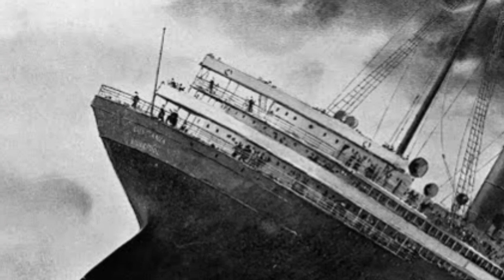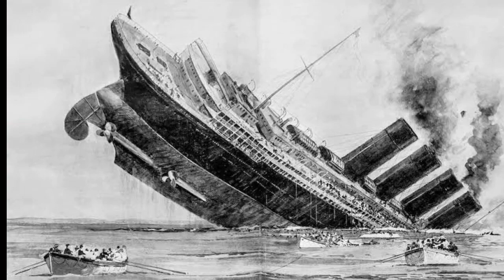How the Sinking of Lusitania Changed World War I?